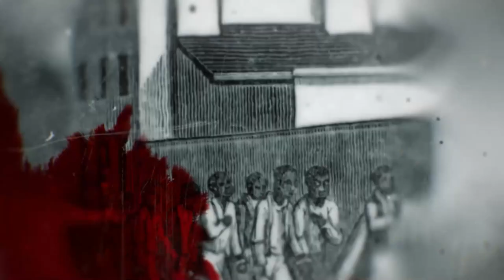The Most Culturally Civilized Africa Kingdom That Flourished Under A Paralyzed King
Osie The Born Child reports on an African Kingdom that was ran by a paralyzed king.